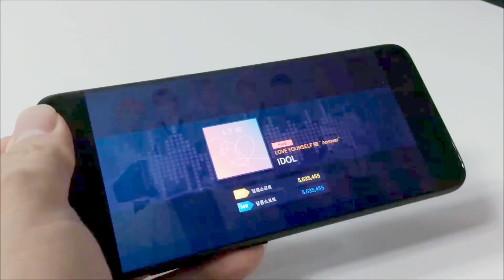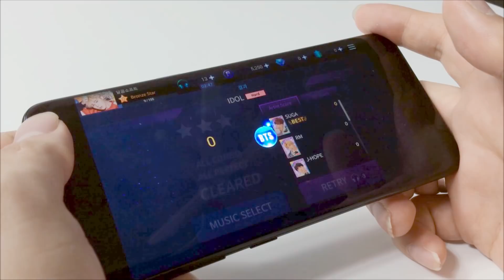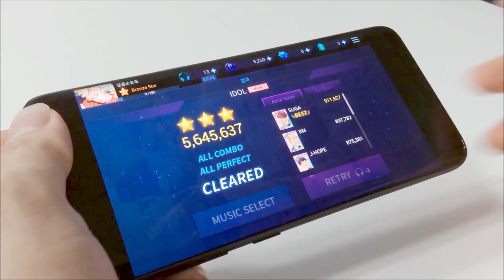[SuperStarBTS] IDOL Hard All Perfect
Player 웅차(WoongCha)